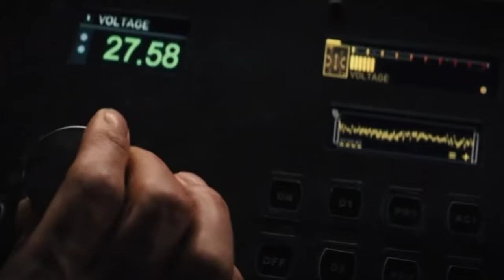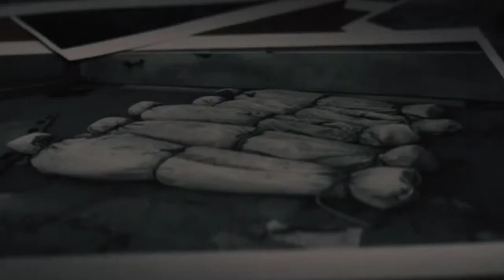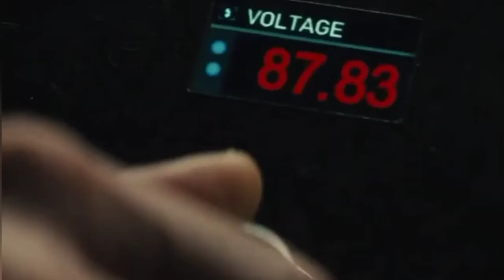Reminiscence Review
A film where people can relive their memories which stars Hugh Jackman. Here are my thoughts on Reminiscence!